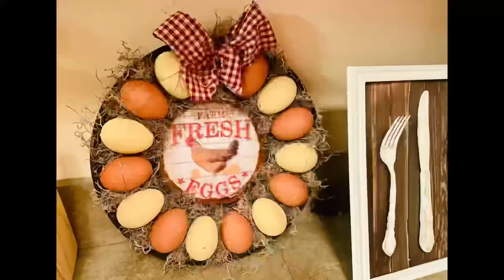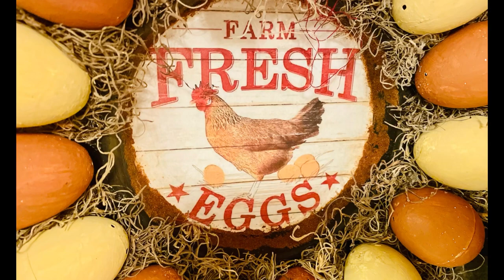Dollar Tree Farm fresh eggs [egg tray] decor